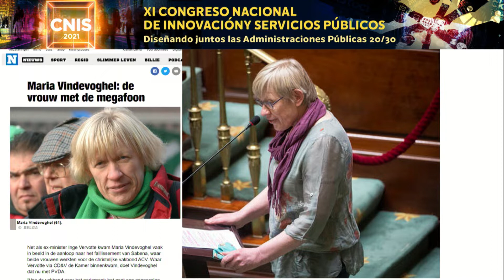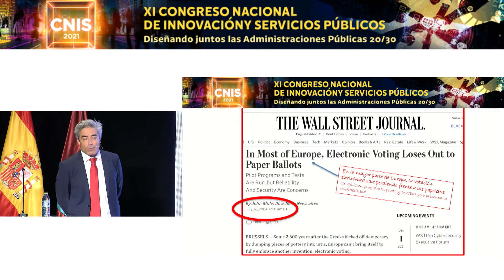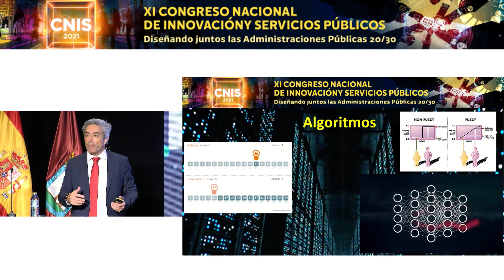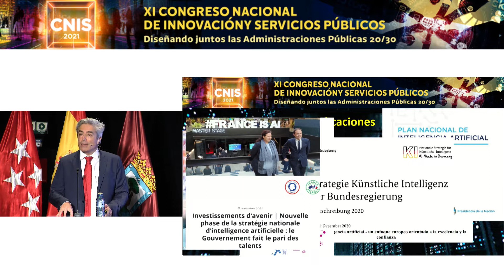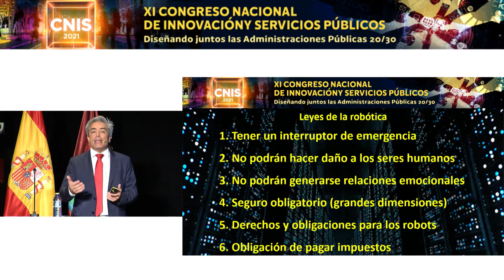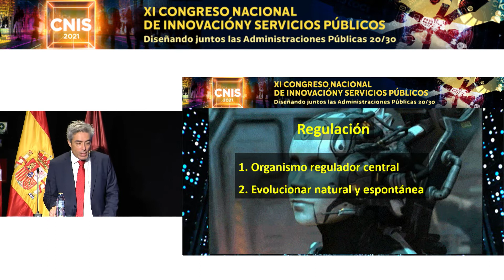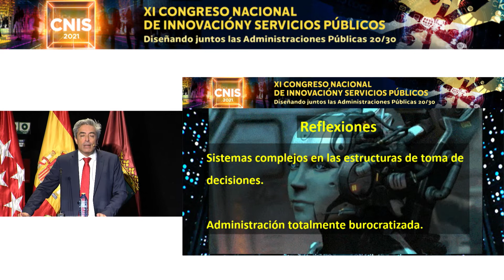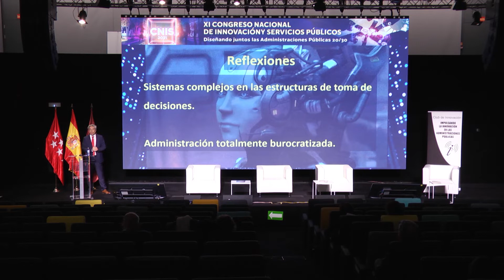Ética y regulación de la inteligencia artificial en la administración pública